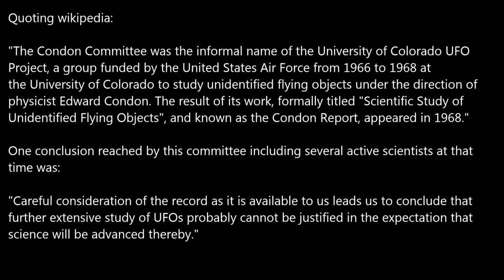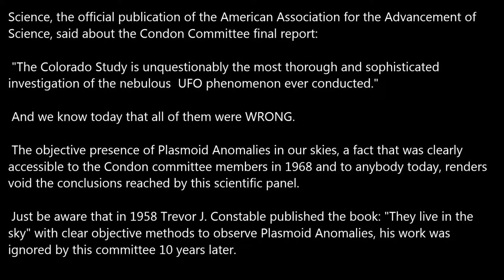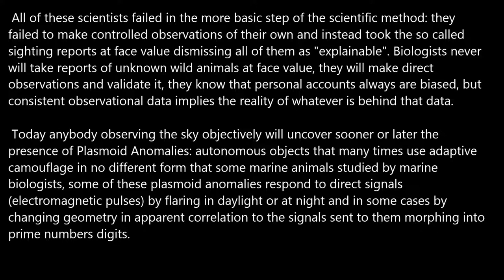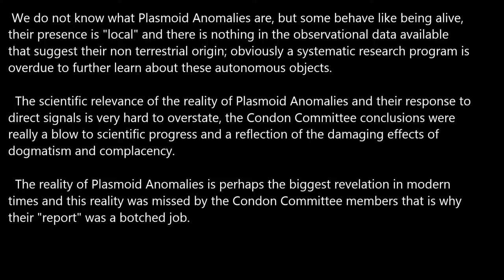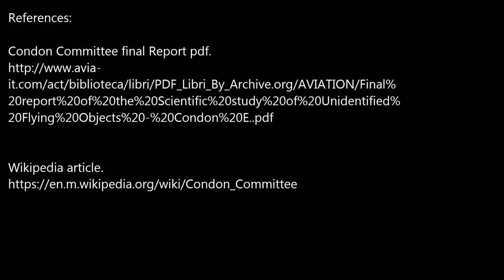The Condon scientific Committee botched UFO job.